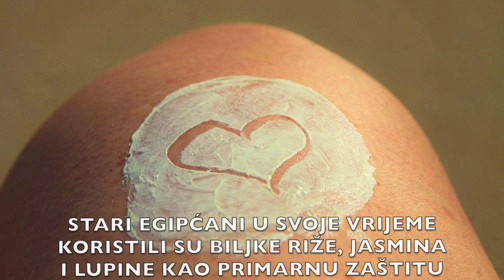Danas se obilježava Svjetski dan kreme za sunčanje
Izvor: Pixabay